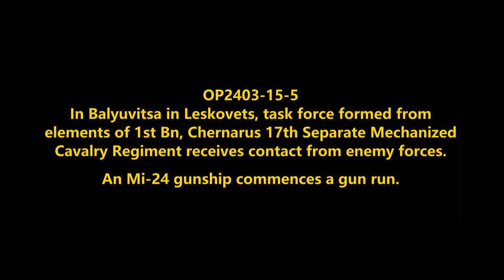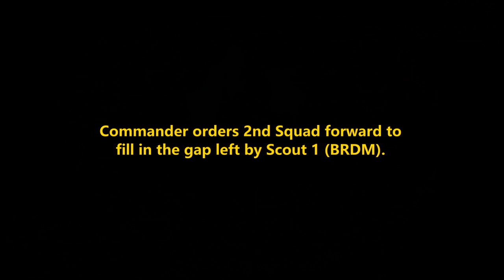Static Defense of Balyuvitsa: Chernarus Defense Forces Defensive Combat Operations in Leskovets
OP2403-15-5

Mods used (Not a comprehensive list):

RHS GREF
CUP
TPW Mods
Project Opfor
Drongo's Command Enhancement
ASR AI3
Lambs Suppression
Russian Female Voice
Zephik Females
TGM Females
Bloodlust

Terrain: Leskovets

Why Chernarus?